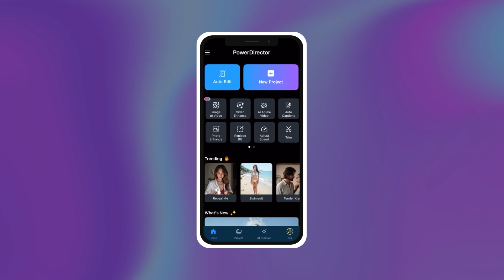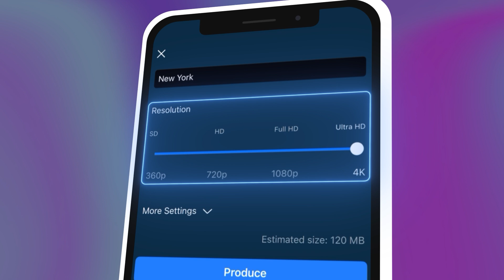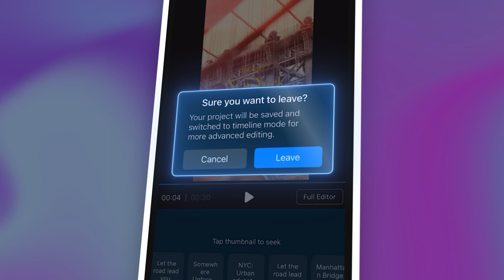Create Stunning Videos with AI Video Editor under Five Minutes! | PowerDirector App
With the new Auto Edit feature from PowerDirector app, you can now save countless hours when video editing straight from your phone! This AI video editor will automatially edit your videos based on the genre of your videos and apply the most suitable special affects with the best captions and music.  It is your one-stop solution for creating stunning videos in just under 5 minutes!